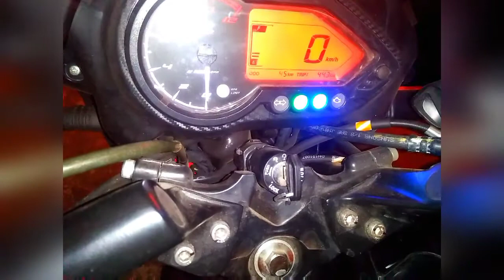ACCESSORIES FOR BAJAJ PULSAR